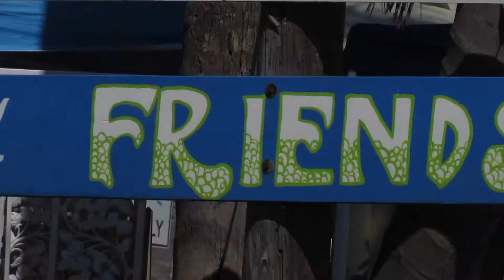Lagunana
Song: California Girls by NoMBe; Ettore Felix